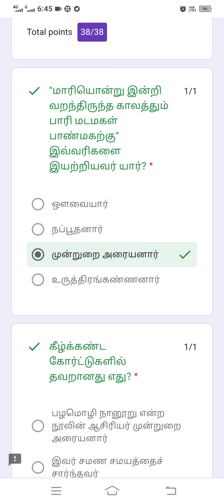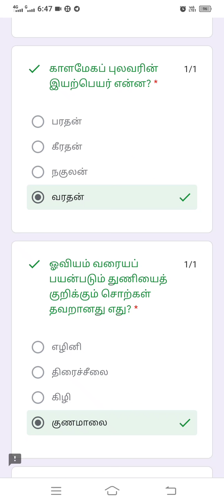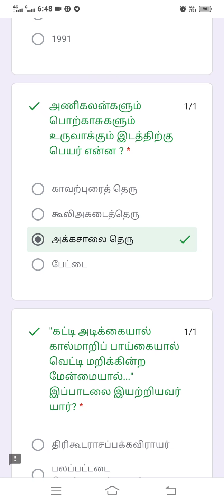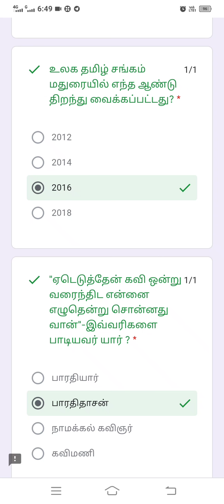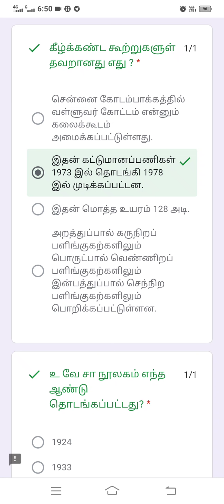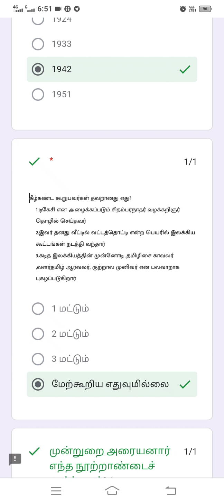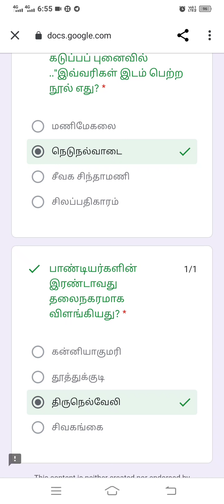7 ஆம் வகுப்பு தமிழ் இயல் 5 _7 வினா விடைகள் 👍💯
7 ஆம் வகுப்பு தமிழ் இயல் 5,6,7. வினா விடைகள். குரூப்-4 தேர்வுக்கு மிகவும் பயனுள்ளதாக இருக்கும் 🙏